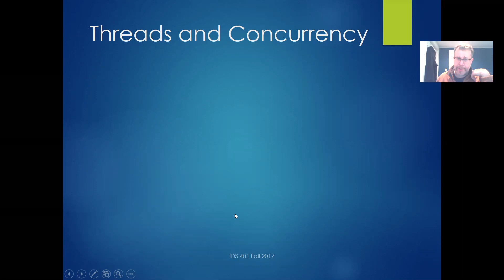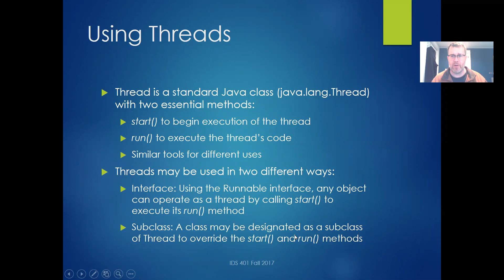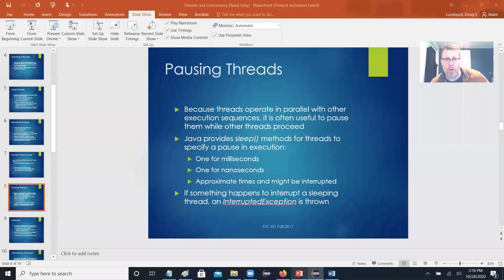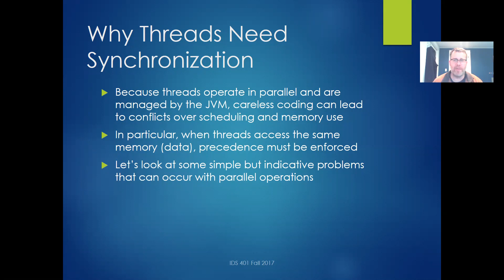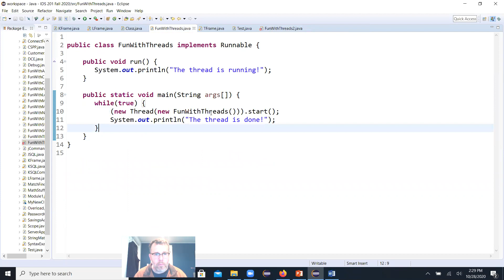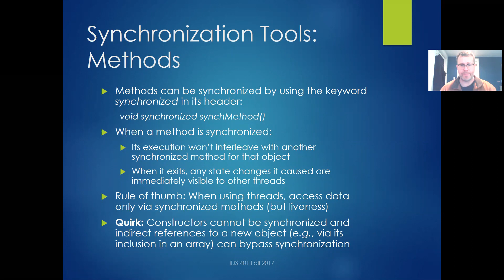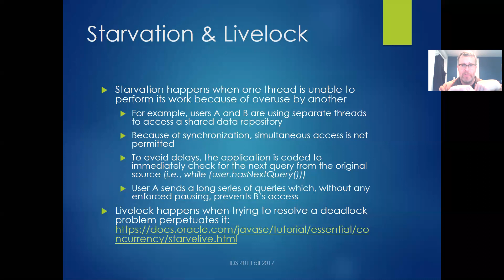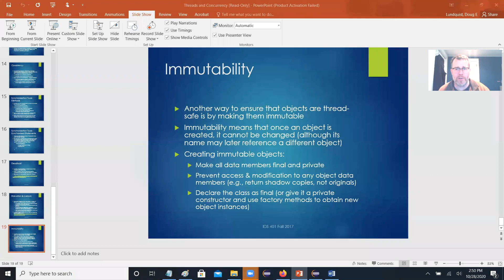IDS 201 Fall 2020 Threads & Concurrency pt. 1